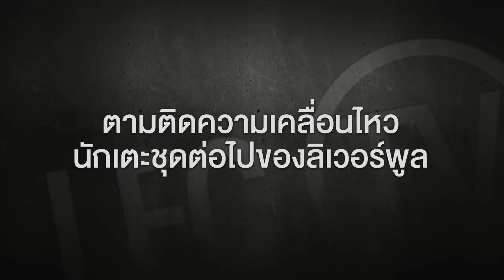LFC TV Trailer